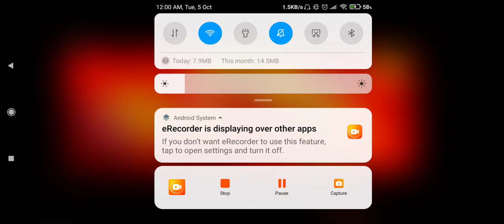Weapon Royale 1 Spin Trick | Free Fire New Weapon Royale | Crimson Heir Parafall Skin